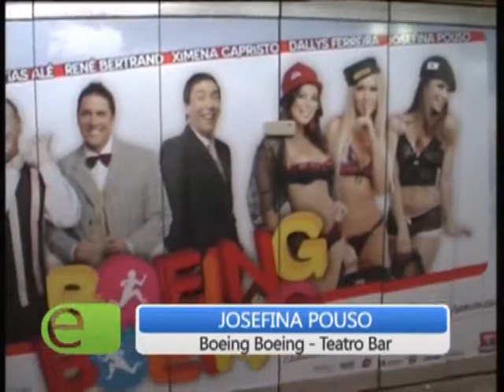Josefina Pouso - Apertura Temporada VCP 2012